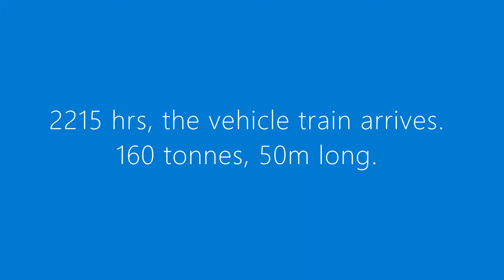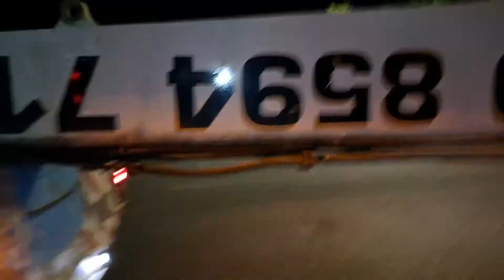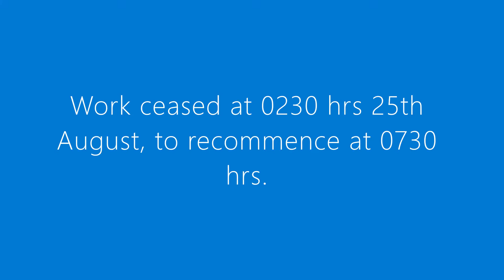Holmdale Terrace compilation video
Some videos of the Holmdale Terrace incident, N15, where a two storey structure next to a very deep excavation became unstable.